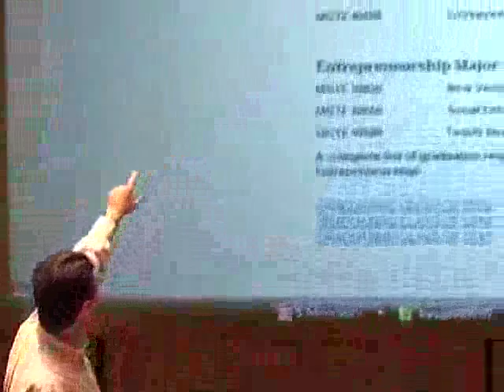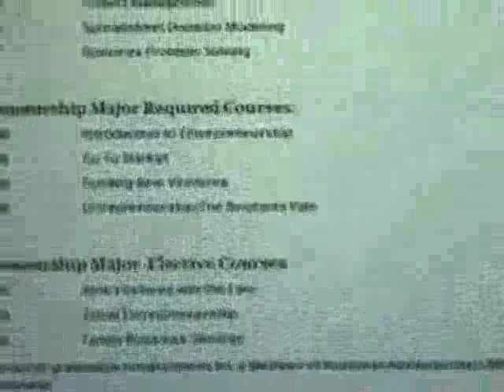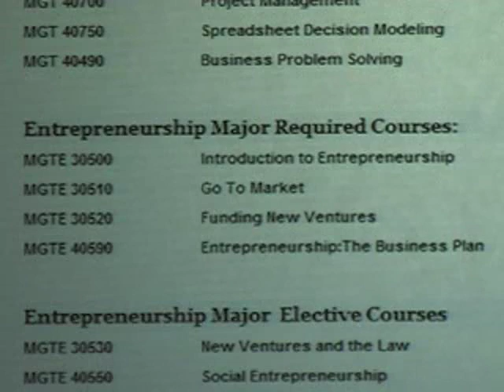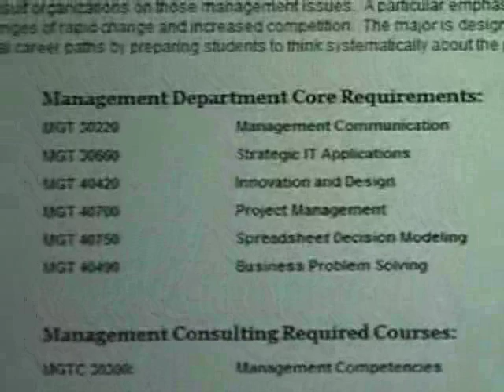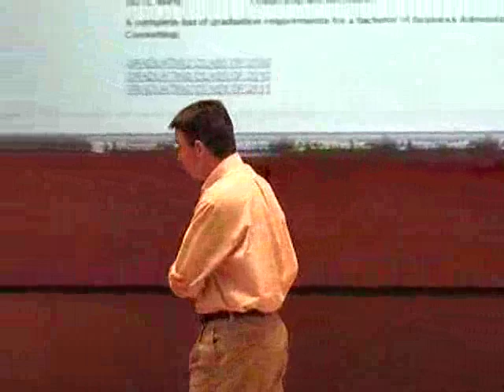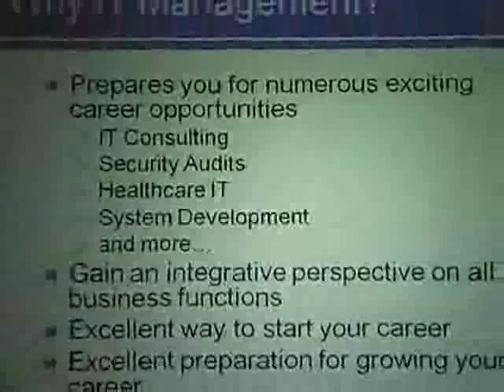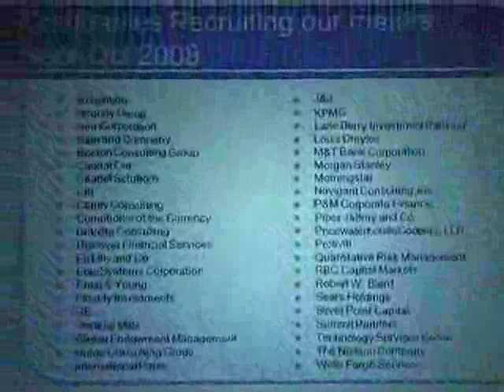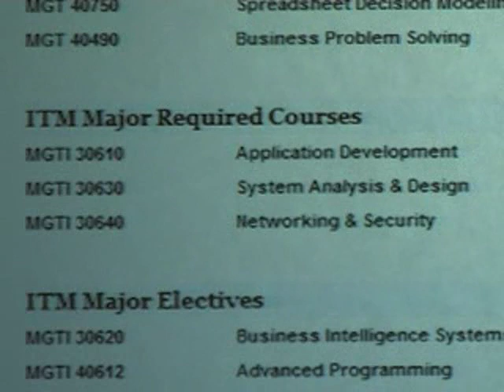2011 Spring Introduction to Business - Management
J. Michael Crant, Professor, Chair of the Management Department